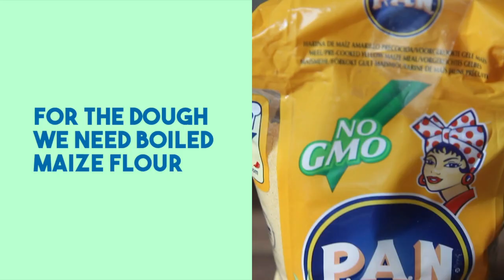Gluten free EMPANADAS recipe // 5 minutes EASY CORN DOUGH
Ingredients

DOUGH
1 cup and a half of Harina PAN
1 tablespoon of Gluten free flour
1 teaspoon of Salt
1 cup of water

Leftover chicken or chicken breast
half of chopped Red pepper
1 chopped Onion
1 tablespoon of Paprika
half a cup of frozen peas
half a cup of carrots
Parsley